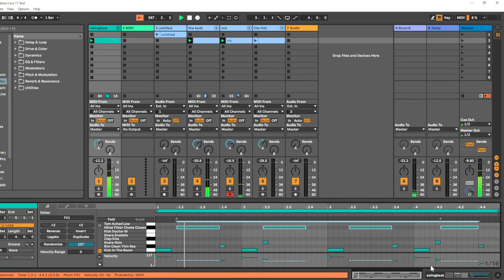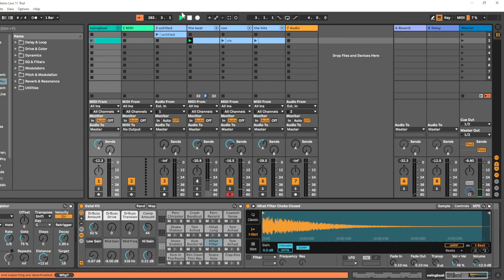Predator Beat 2022 (WIP)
Those hi-hat are driving me crazy...
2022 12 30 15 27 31